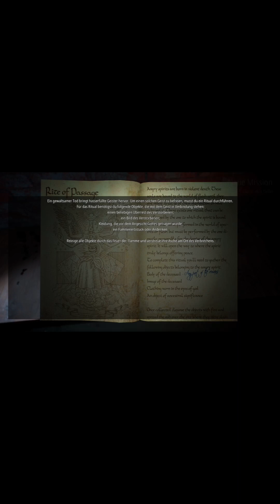Infliction Directors Cut | Horror | Caustic Reality | Review | Steam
Entwickler: Caustic Reality
Publisher: Caustic Reality
Veröffentlichung: 18. Okt. 2018

Story:
Infliction: Extended Cut is a psychological horror game that explores the darkness that haunts the remains of a suburban family.

Opinion:
Infliction doesn't reinvent the horror genre, we get a typical run around and search everything horror game, but it does a pretty good job of it.

Infliction combines a story-based approach to horror with a darker atmosphere to create a disturbing and unpredictable first-person experience that deals with the theme of punishment. The story is exciting and has some scary moments, which is also due to the partially realistic setting.

The graphics are impressive most of the time while exploring a home marked by tragedy, it's almost photorealistic. However, the character designs could be a lot better, it all seems a bit weak in contrast to the great environment. On the other hand, the enemy design is mostly excellent and reminiscent of Silent Hill or Hellraiser. The sound is fantastic, especially with headphones.  The controls are good, sometimes seem a bit slow, but in a small house it somehow fits. Great disturbing psychological horror game with a bitter ending. From me 09/10

Story:
Infliction: Extended Cut ist ein psychologisches Horrorspiel, das die Dunkelheit erforscht, die die Überreste einer Vorstadtfamilie heimsucht.

Meinung:
Infliction erfindet das Horrorgenre nicht neu, wir bekommen ein typisches Lauf herum und durchsucht alles Horrorspiel, dabei macht es seine Sache aber ziemlich gut.

Infliction verbindet einen storybasierten Ansatz zum Horror mit einer düstereren Atmosphäre, um ein beunruhigendes und unvorhersehbares First-Person-Erlebnis zu schaffen, das sich mit dem Thema Bestrafung beschäftigt. Die Story ist spannend und hat einige gruselige Momente zu bieten, was auch an dem teils realistischen Setting liegt.

Die Grafik ist die meiste Zeit während der Erkundung von einer Tragödie geprägtes Zuhause, beeindruckt, es ist fast schon fotorealistisch. Allerdings könnten die Designs der Charaktere deutlich besser sein, das wirkt alles etwas schwach im Gegensatz zu der tollen Umgebung. Dafür ist das Gegnerdesign größtenteils hervorragend und erinnert an Silent Hill oder Hellraiser. Der Sound ist fantastisch, vor allem mit Kopfhörer lässt sich das Ganze am besten erleben. Die Steuerung ist gut, wirkt manchmal etwas langsam, allerdings in einem kleinen Haus ist es irgendwie auch passend. Tolles beunruhigendes Psychologisches Horrorspiel mit einem bitteren Ende. Von mir 09/10